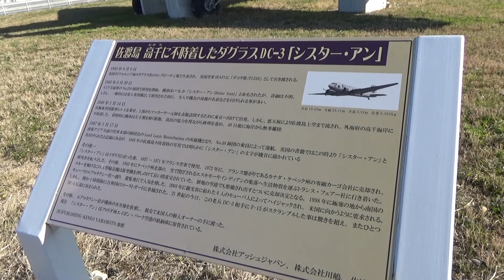【セロー】映画「飛べ！ダコタ」ダグラスDC-3「SISTER ANN」浜名湖のそばに。